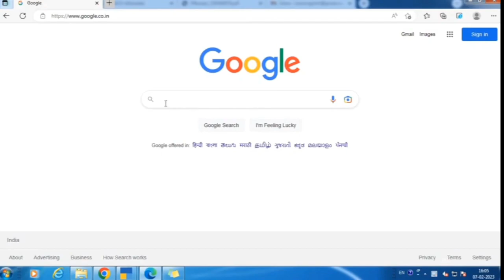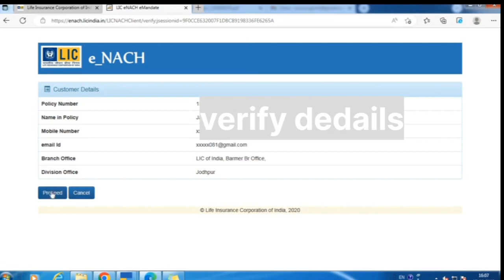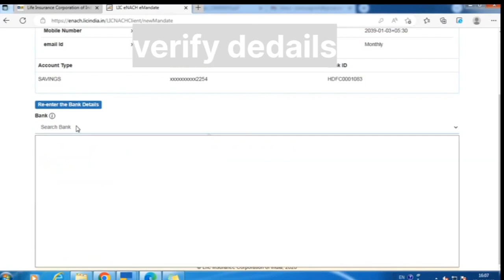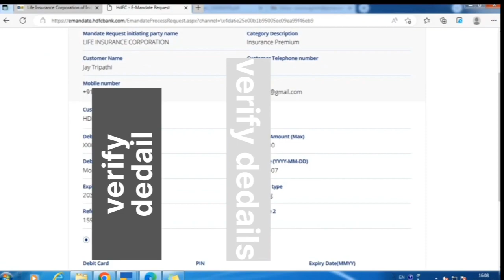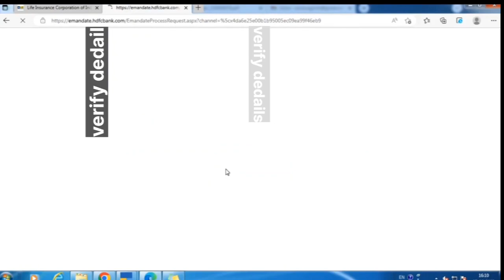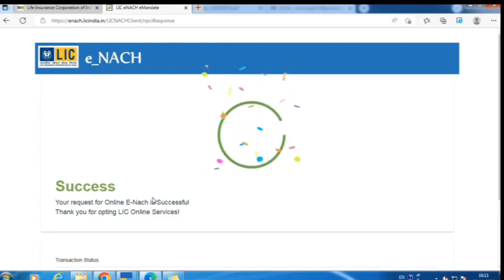Lic E Nach Registration। Lic Premium Auto Debit From Account।lic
नमस्कार दोस्तों आज मैं आपको इस वीडियो में LIC प्रीमियम का पेमेंट ऑटो डेबिट बैंक से कैसे होता है उसकी पूरी प्रोसेस इस वीडियो के माध्यम से बताने वाला हूं इसलिए वीडियो को पूरा जरूर देखे।

E-Mandate can be used to make automatic regular payments from your bank. Let's learn how and when to use them.

NACH and ECS payments can be done for Mutual Funds SIP, Home Loan EMI, Personal Loan EMI, Car Loan EMI, LIC of India, Life Insurance, Health Insurance, Car Insurance Premium payments etc.

NACH (National Automated Clearing House), ECS (Electronic Clearing House) और E-Mandate का use आपके bank से automatic regular payments करने के लिए किया जा सकता है। चलो सीखें कि उन्हें कैसे और कब उपयोग करें।
What is E-NACH | how to register for lic e nach | e nach registration | lic enach how to apply
Automate your new LIC Policy Premium with E-NACH (Electronic National Automated Clearing House). The tutorial shows the complete process for e NACH registration through Net banking and Debit card The beauty of this mandate is customer's don't need to issue a cheque or log in to their net banking page for biller registration or online payment which makes this process attractive. NACH Mandate, ECS, E-NACH in hindi, Auto Debit कैसे काम करता है , what is E-NACH ? E-NACH (Electronic National Automated Clearing House) can be used to make automatic regular payments from your bank.